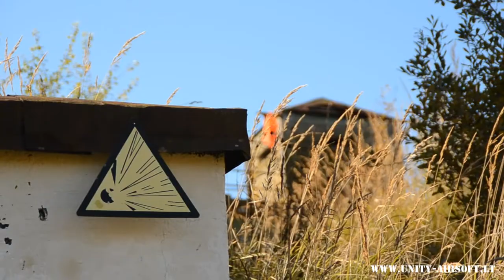Airsoft | EX- MILITARY BASE | UNITY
Best outdoor airsoft field in Lithuania - Ex-Military base. Lots of buildings and more...
More info, video and photo on Facebook.